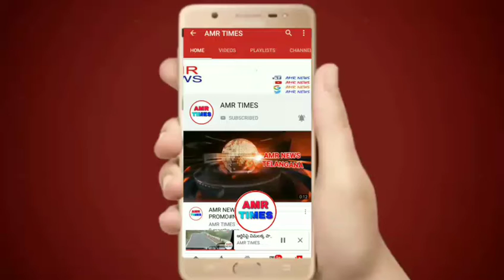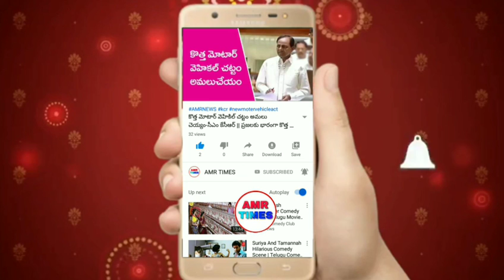చెల్లెతో ప్రియంకరెడ్డి ఫోన్ కాల్..! భయం భయంగా...వాచ్..